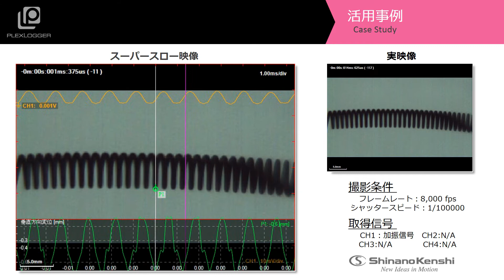ハイスピードカメラ＋データロガー「フィラメント振動」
【課題・テーマ】
黙視では確認できない微細な振動を可視化。

【プレクスロガーでわかること】
・解析ソフトにより振動変位量を数値化
・加振器の制御信号により、加振周波数をスイープさせた場合の、フィラメント振幅を可視化。
・振動に対するフィラメントの共振点の特定。